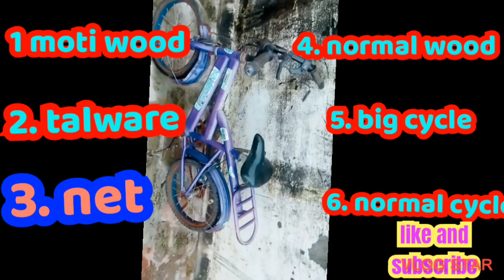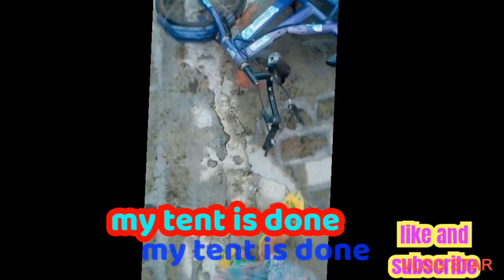Make a tent house with waste material crackhead siblings